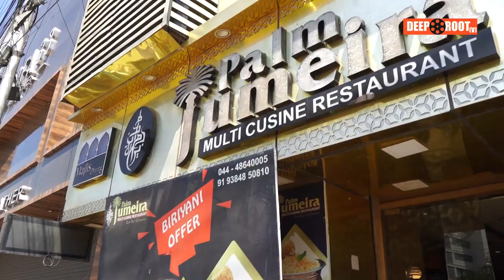Couples கு சம்ம இடம்! Palm Jumeira | Dine Out with Laks | Food Review | Chennai | Deep Root Tv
Dine Out with Laks: A show that gives you insight on popular restaurants, food, and eateries in Namma Chennai.

Host: Lakshana

Shot & conceptualized by
Logesh B & SendhurKarthik